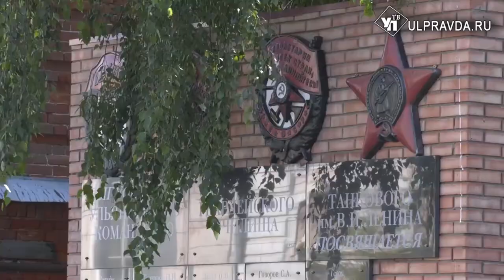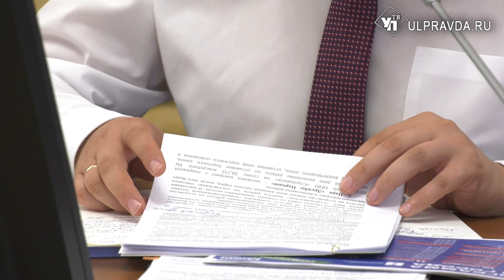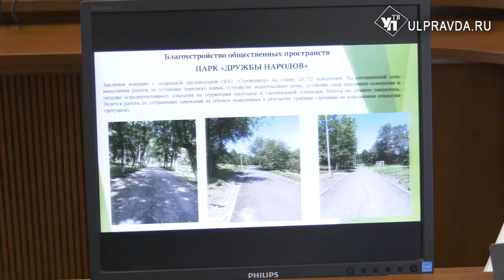Что обсуждали на штабе по комплексному развитию региона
В Правительстве состоялось еженедельное заседание штаба по комплексному развитию Ульяновской области. Аппаратное совещание провёл губернатор Алексей Русских.